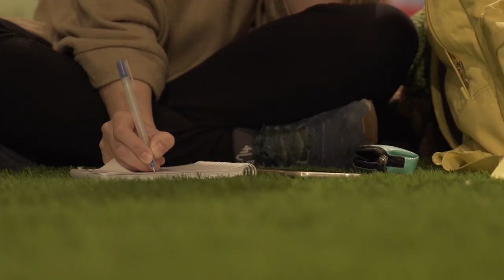Intermediae Matadero/ Imagina Madrid - Mesas de codiseño con el colectivo Yes We Camp (2018)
Mesas de codiseño.Intervención del colectivo Yes We Camp (2018)

Comienzan las mesas de codiseño de Imagina Madrid, laboratorio de creación en torno a la ciudad, de las que surgirán los futuros proyectos a desarrollar en diferentes lugares de la ciudad. De manera colaborativa, los artistas seleccionados en la convocatoria de ideas del pasado noviembre, junto con vecinos y vecinas de cada uno de los nueve lugares de intervención, trabajarán durante dos fines de semana, para diseñar un proyecto que indague sobre las posibilidades que brinda el arte para reflexionar y transformar el espacio urbano.

Las jornadas de trabajo han sido diseñadas con la oficina de urbanismo participativo Urbanbat, que promueve procesos de innovación y creatividad ciudadana en los que participación comunitaria, la producción cultural o la pedagogía urbana se alinean para contribuir a la mejora y el cuidado del entorno.